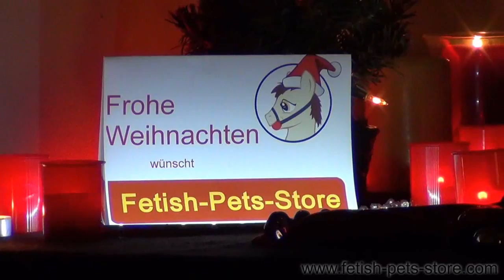Der Weihnachtshund vom Fetish-Pets-Store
Bei anderen kommt der Weihnachtsmann, bei uns schaut exklusiv der Weihnachtshund vorbei.

Wir wünschen allen Pets, Petplayern und Freunden eine schönes Weihnachtsfest 2013 und ein paar ruhige Tage!

We wish all pets, petplayers and friends Happy Holidays 2013!